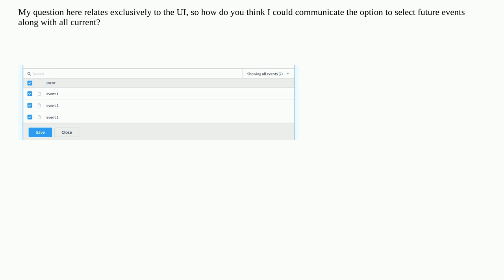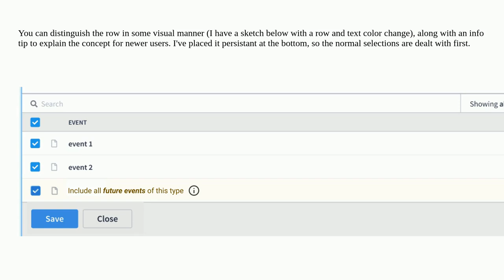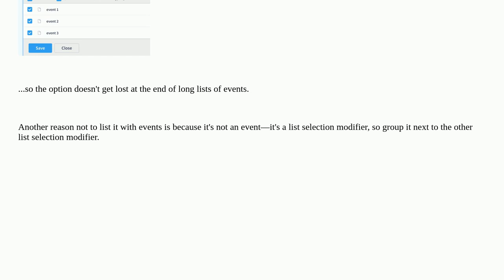Ux: How to request future items of a list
How to request future items of a list

A special thanks goes out to the awesome community

  tables checkbox